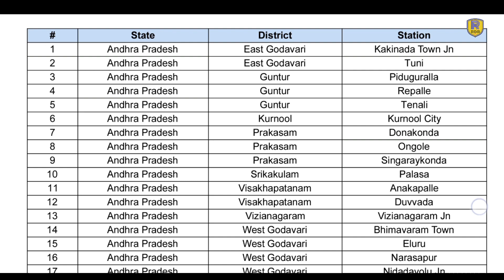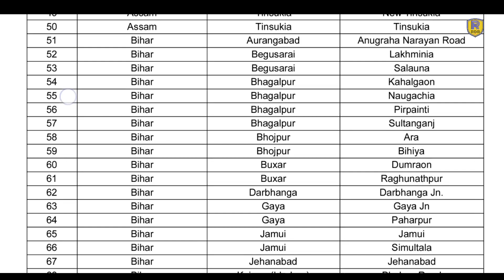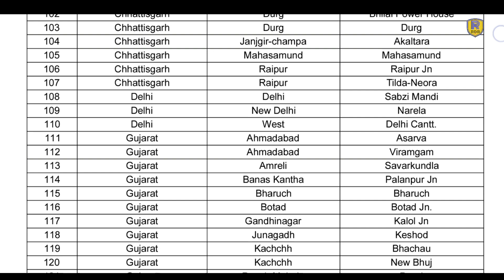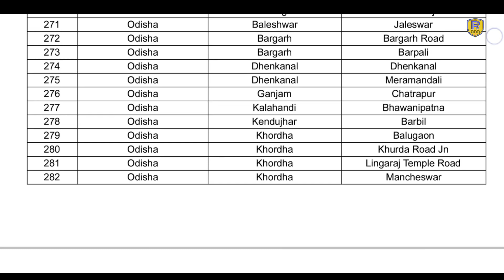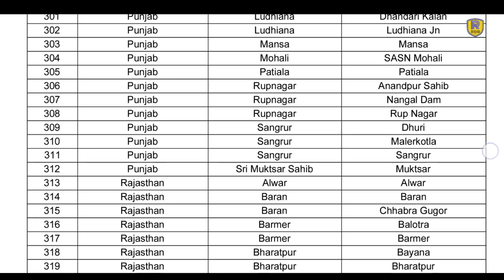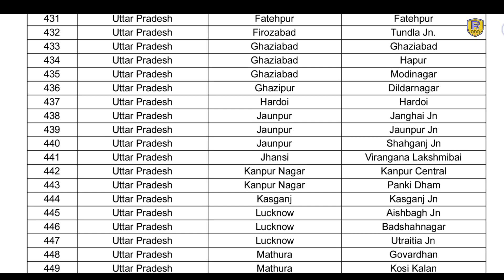Redevelopment of 500+ Railway Station's | 500 से ज्यादा रेलवे स्टेशनों का पुनर्विकास